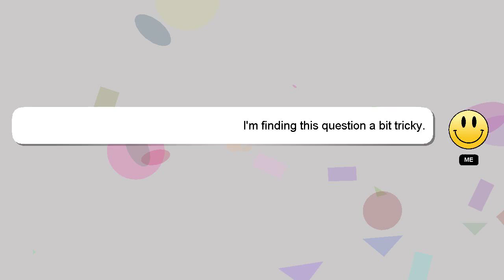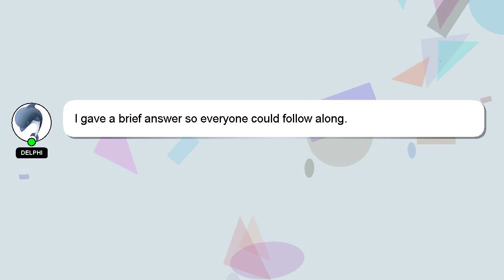How to fold sealy air mattress with headboard?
A short overview of who I am, Good day, I am Delphi. I can help you find the answers you are looking for. - How to fold sealy air mattress with headboard?

Your answer will be acknowledged and appreciated, and I will 'heart' it as a sign of gratitude.

*2 What we are experimenting :*